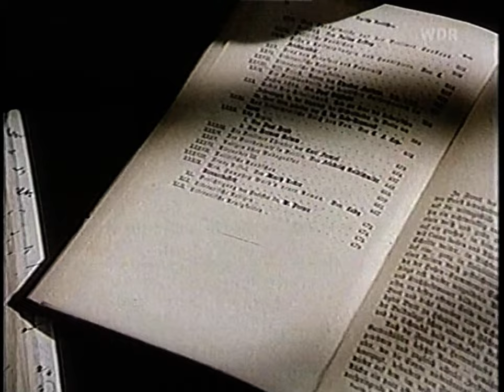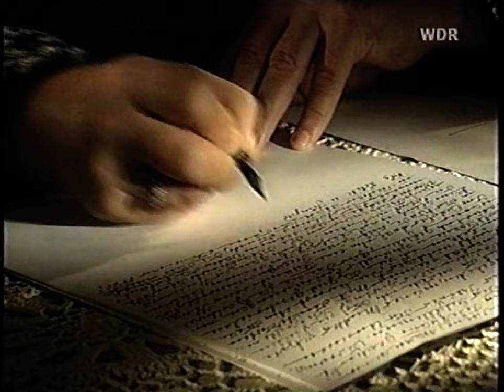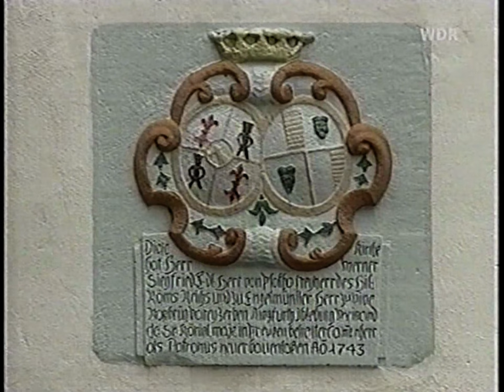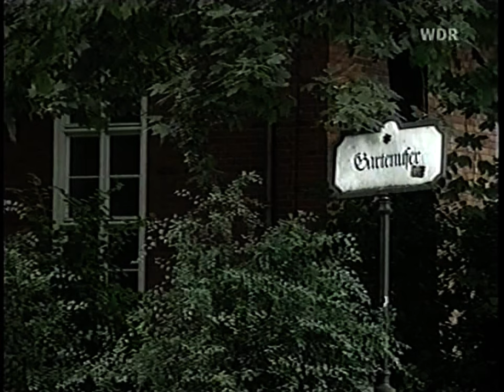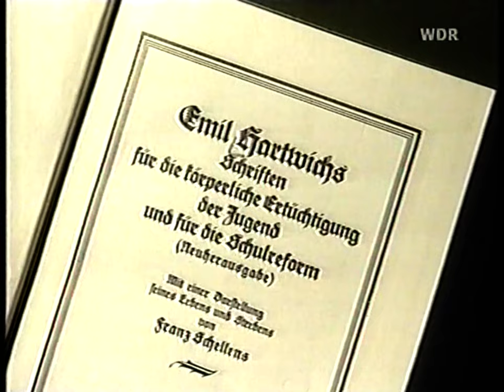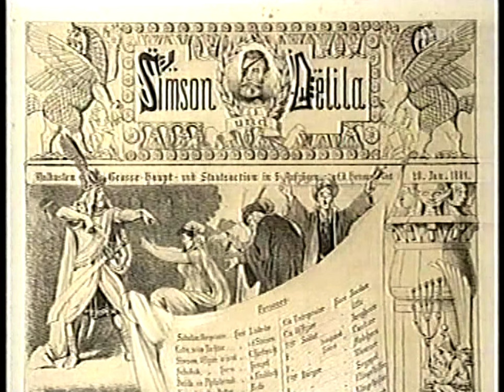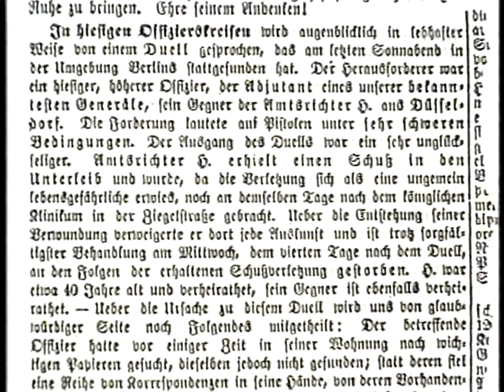Rückblende: Effi Briest (1998) · kurze Doku über den Roman von Theodor Fontane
WDR 1998
Film von Lucie Herrmann